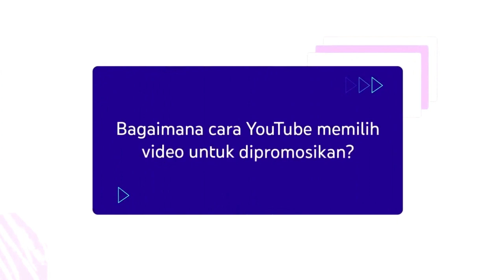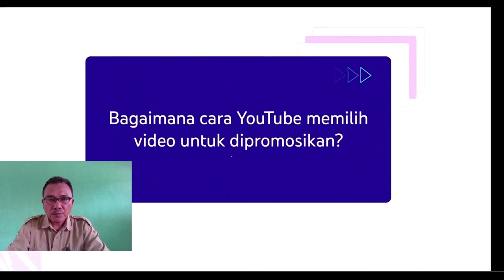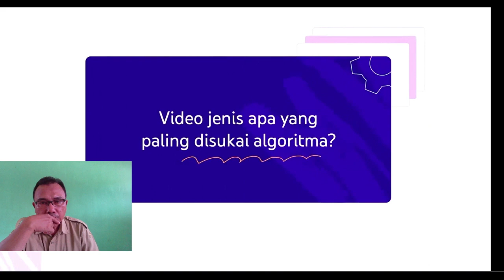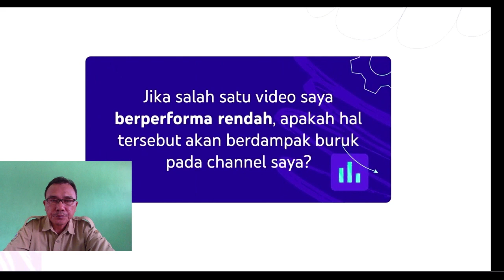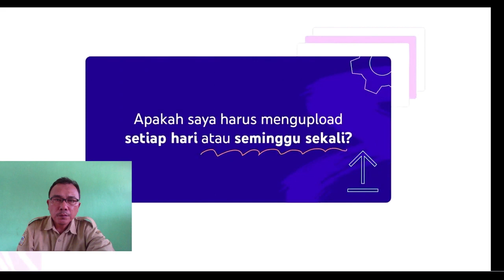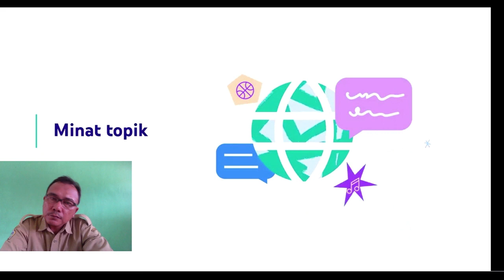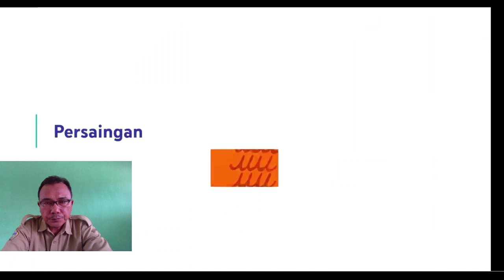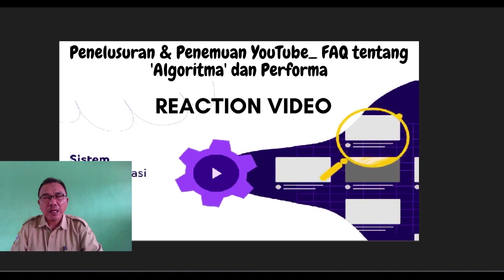Penelusuran & Penemuan YouTube_FAQ tentang 'Algoritma' dan Performa || REACTION VIDEO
Penelusuran & Penemuan YouTube_ FAQ tentang 'Algoritma' dan Performa
Tips penemuan video

Di YouTube, penonton dicocokkan dengan video yang kemungkinan besar akan mereka tonton dan nikmati. Sistem penelusuran dan penemuan YouTube mencocokkan setiap penonton dan berbagai minatnya. Tujuannya adalah membuat orang menonton lebih banyak video yang mereka sukai sehingga mereka kembali ke YouTube secara rutin.
HAL-HAL YANG DIJELASKAN DALAM VIDEO INI:
1. Jenis video apa yang disukai oleh sistem YouTube?
2. Bagaimana cara YouTube mempersonalisasi rekomendasi?
3. Bagaimana sistem YouTube mengamati performa video?
4. Faktor eksternal apa yang memengaruhi jumlah pengguna yang melihat video Anda? Ada tiga faktor utama yang menjelaskan asal audiens Anda:
a. Minat topik, Minat Topik adalah jumlah orang di seluruh dunia yang tertarik dan menonton video tentang topik tertentu. Beberapa topik memiliki daya tarik yang lebih luas daripada yang lain, dan daya tarik tersebut dapat berubah seiring berjalannya waktu.
b. Kompetisi, Sistem YouTube memberi peringkat pada video dari semua channel yang mungkin ditonton oleh penonton. Meskipun metrik pada video Anda baik, tayangannya mungkin lebih sedikit jika video dari channel lain berperforma lebih baik.
c. Tren musiman, Traffic YouTube dapat berubah pada waktu atau musim yang berbeda. Pikirkan penonton Anda, seperti negara tempat mereka tinggal atau apa yang terjadi dalam kehidupan mereka, dan perkirakan fluktuasi penayangan selama hari libur besar.
5. Faktor apa yang memengaruhi cara video direkomendasikan?
Saran:
1. Fokuslah pada hal yang disukai audiens Anda. Jika Anda melakukannya dan orang menonton video Anda, rekomendasi akan mengikuti.
2. Tanyakan pada diri Anda, video mana yang paling disukai penonton? Seberapa sering mereka menonton channel saya? Untuk membantu Anda menjawab pertanyaan ini, pastikan untuk mengenali audiens Anda.